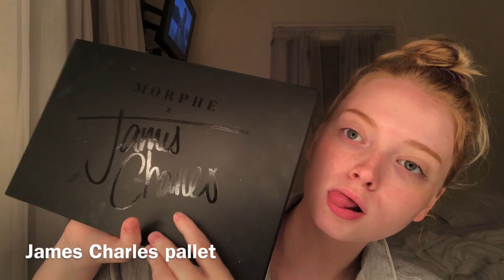ASMR ~ MAKEUP TUTORIAL 💚💗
Good evening everyone, tonight I will show you how to create this outgoing pink and green eye look. Hopefully I can help you unwind in the process. I love you all so much.❤️❤️❤️

ASMR stands for "Autonomous Sensory Meridian Response." It typically refers to the "tingly feeling" that travels from the head downward that some experience in response to certain sounds, feelings, or descriptions. These can include soft whispering, crinkling paper, or a gentle touch.